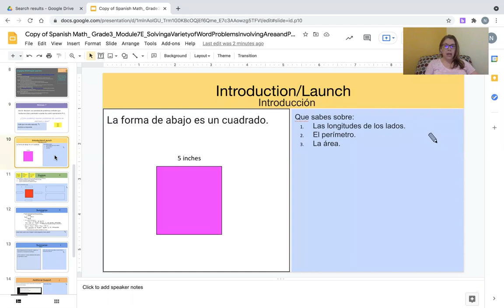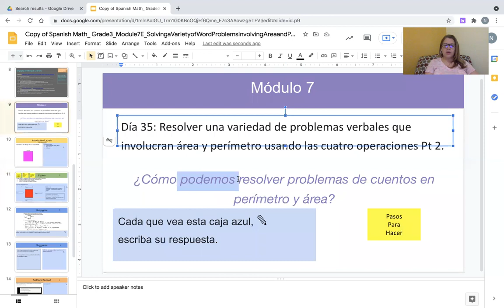Math_ Grade3_Module7E_SolvingaVarietyofWordProblemsInvolvingAreaandPerimeterUsingallFourOperationsP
In this video I will share the explore section in Spanish with to do steps or self regulation prompts to support MLLS/ELLS.